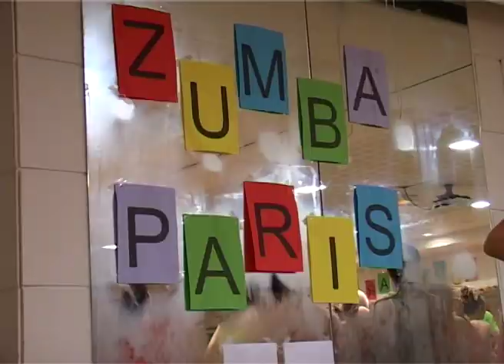Reportage sur la zumba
Claire Estagnasié et Simon Buisson